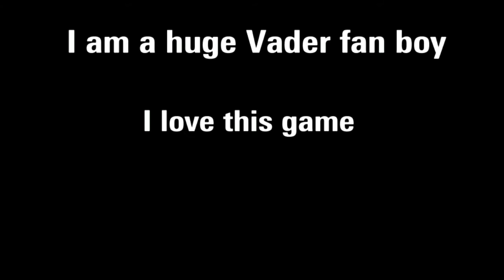Darth Vader Hero Showdown Compilation (Star Wars Battlefront 2)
When the Dark Lord of the Sith arrives it's game over for everyone. Darth Vader is my number one favorite all time character. Witness my many victories, epic kills to funny moments, amazing clips and more as I show off my skills playing as Lord Vader.

Friends played with:
Nathan Whitcomb:

Discord - Jay Just 2 Smooth4296

0:00 - Intro Clip
0:08 - Special Themed Intro
0:14 - The Two Sweats
3:39 - Amazing Accidental Play
4:33 - Sixty Sense
5:05 - Uppies
5:26 - Gunners
5:53 - Off the Map
6:17 - That Was Clean
6:33 - The Hallway
6:54 - What A Catch
7:11 - What A Catch pt 2
7:43 - Double Team
7:55 - Uppies pt 2
8:08 - Call An Ambulance… But Not For Me
8:36 - Hidden Message
8:41 - Outro

Recorded on PlayStation 4

Edited on: SHAREfactory